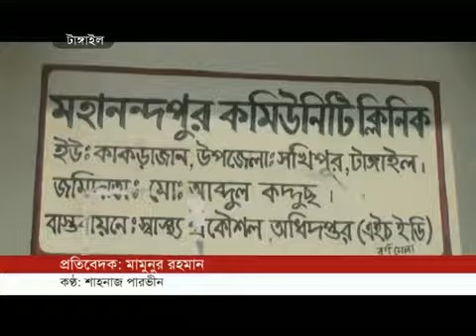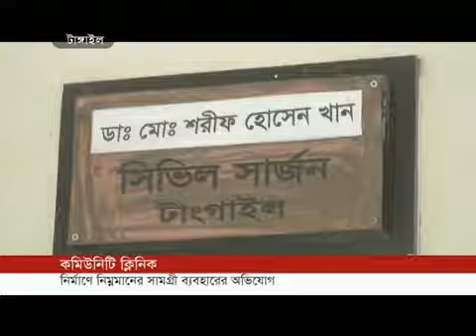Clinic bldgs in Tangail turn risky (23-04-2019) Courtesy: Independent TV